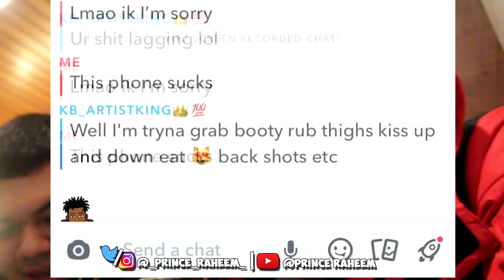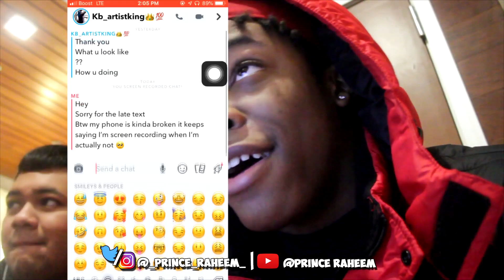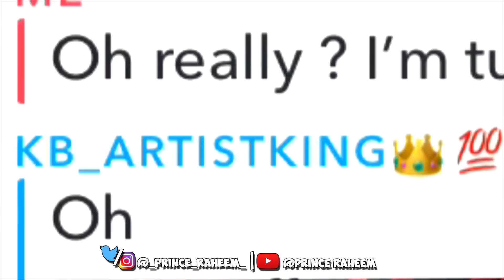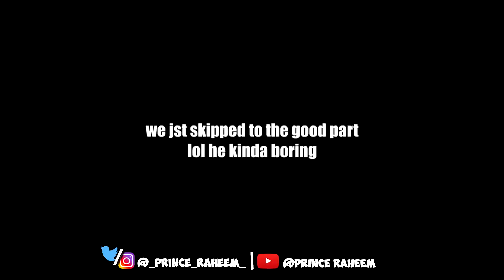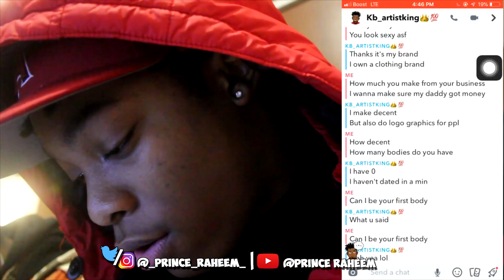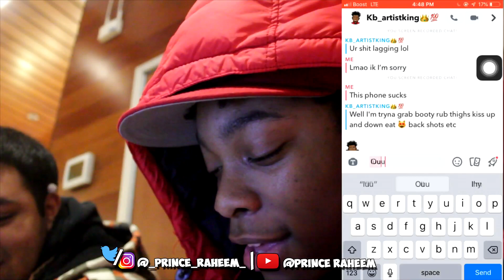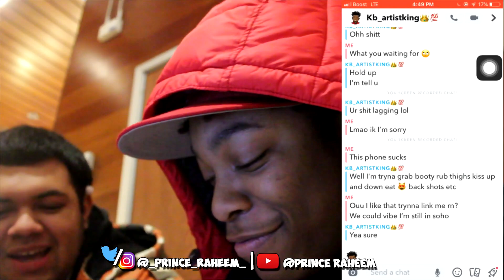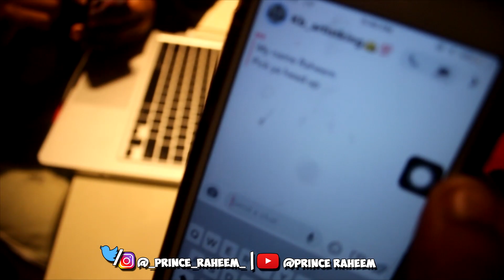CATFISHING My Friend and This Is What HAPPENED | HE SENT WHAT?!?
IF YOU AINT BANGIN WITH THE PRINCE THEN I AINT CONVINCED 🤷🏽‍♂️